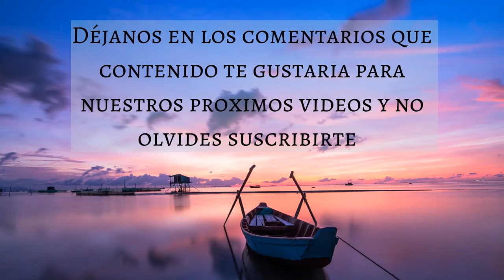🎵 DEEP SLEEP FREQUENCY 💤 HEALING FREQUENCY 🧿 DEEP SLEEP RELAXING MUSIC - Music Therapy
Para complementar nuestros videos de música hemos creado un blog en el cual publicamos tips y recomendaciones relacionadas con cada uno de los videos, para este video hemos creado el siguiente artículo en el cual hablamos sobre TÉCNICAS EFECTIVAS PARA LOGRAR DORMIR 💤

Muchas gracias!